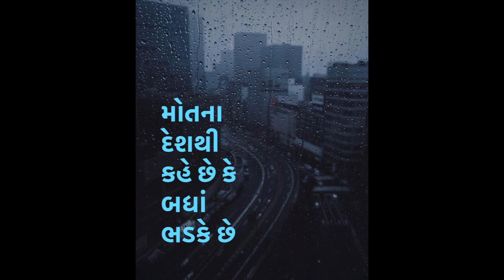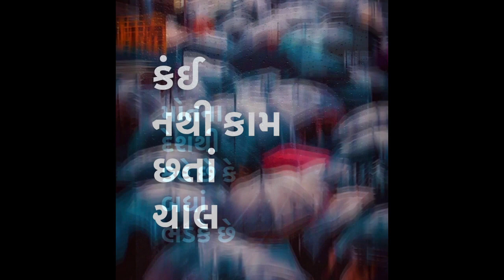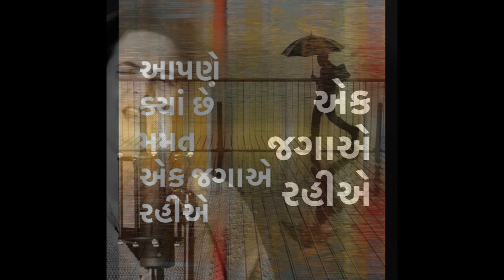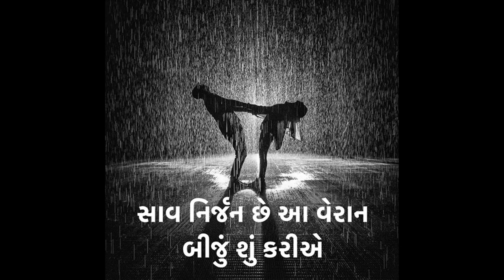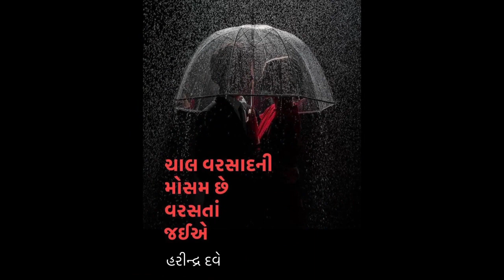Chaal Varsaadni Mosam Chhe • ચાલ વરસાદની મોસમ છે • SOLI KAPADIA • NISHA KAPADIA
Geet: Chaal Varsaadni Mosam Chhe
ચાલ વરસાદની મોસમ છે
Singers: SOLI KAPADIA • NISHAA KAPADIA
Poet: Harindra Dave
Composer: Ashit Desai

Girish Chandegra